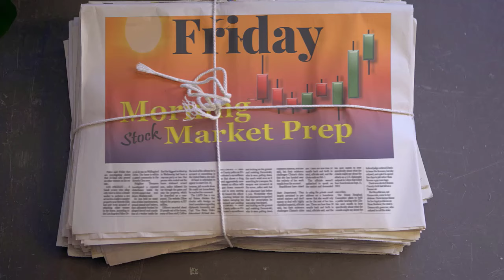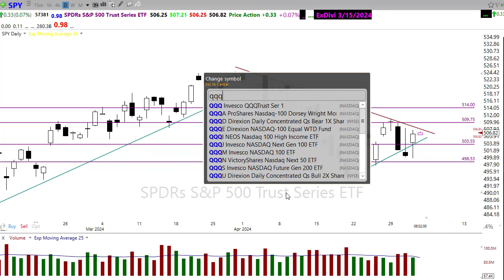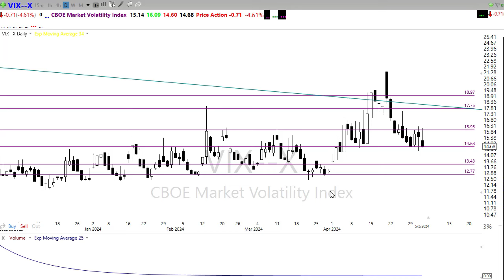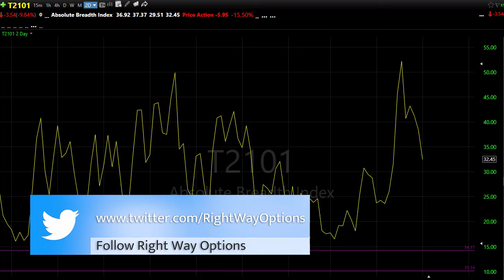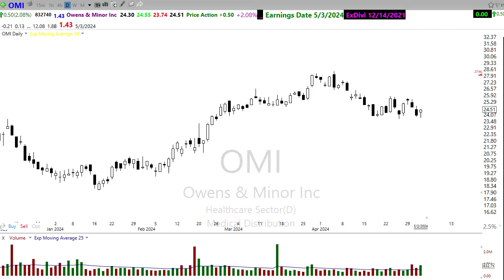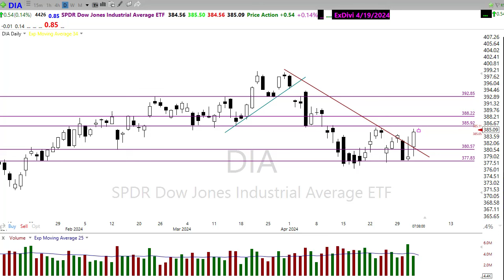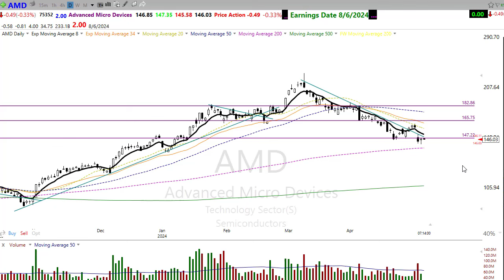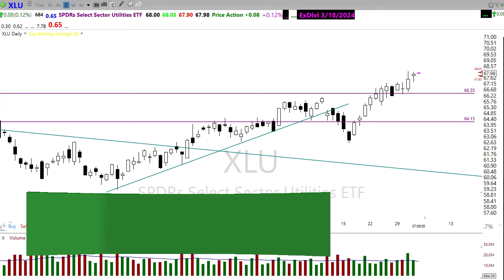Morning Market Prep | Stock & Options Trading